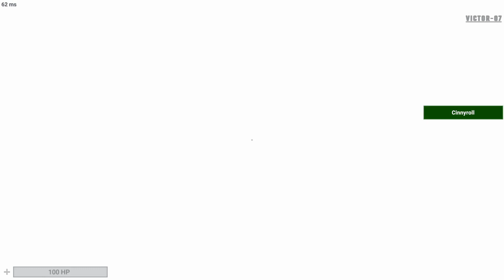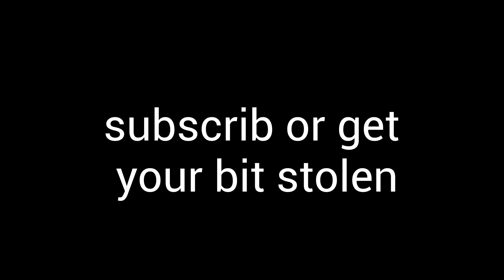SCP: Leftovers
next vid in 12.0 beta (hopefully)
this scp secret lab/secret labrotory/sl video is kinda similar to frisky or starcat or aripebanana but worse
why yes im just finding ways to put keywords in so youtube promotes this